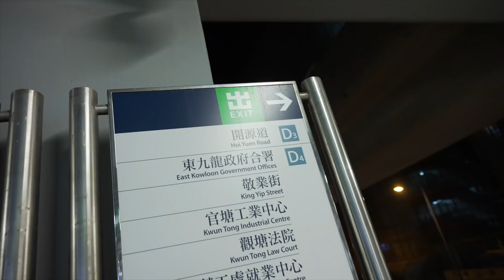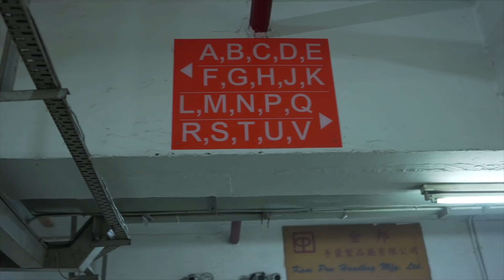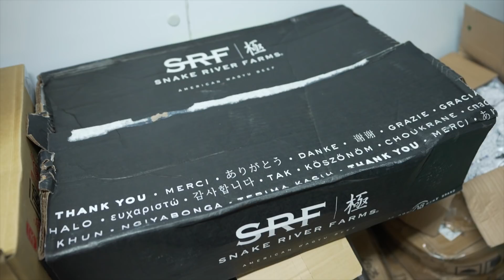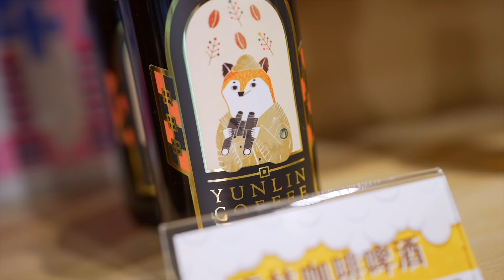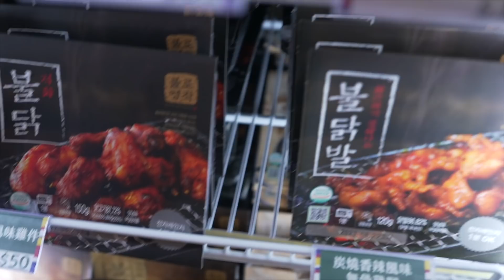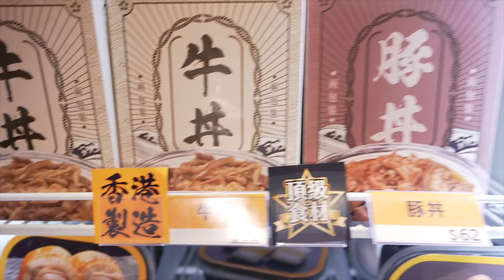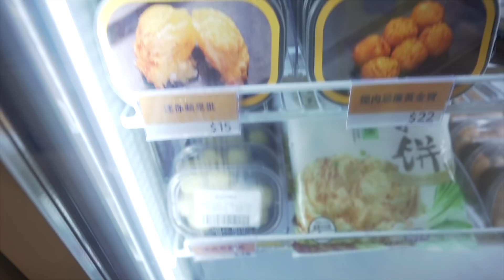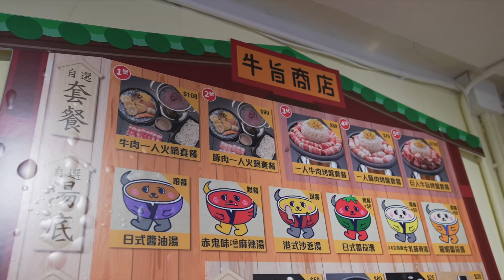【肚餓注意】$89新品試食🤤牛旨零下18度基地曝光🥶！週記一則#4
食肉獸沙嗲煲仔麵